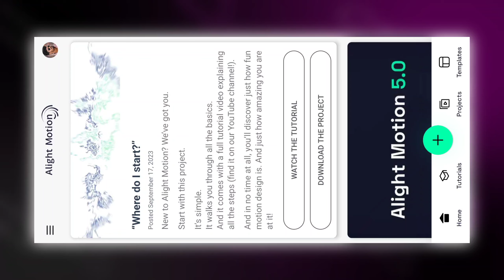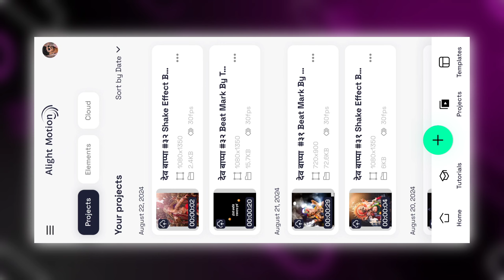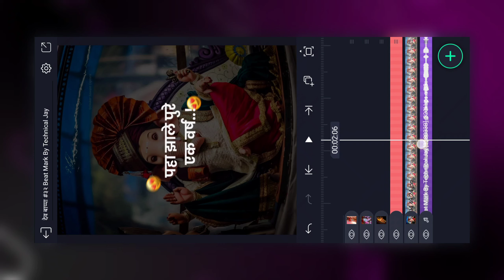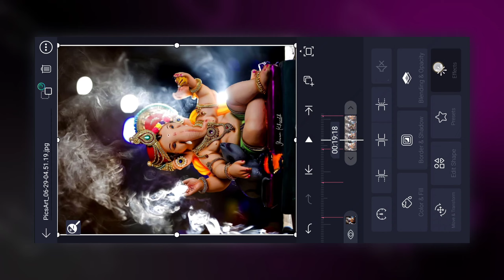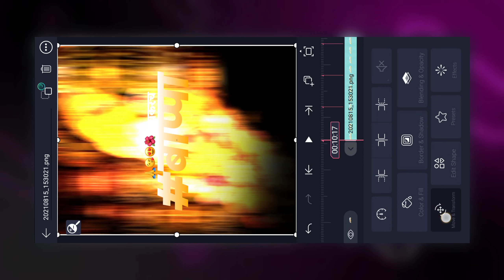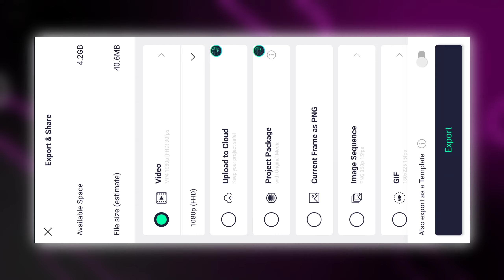Alightmotion Video Editing Ganpati Bappa | Trending Bappa Editing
Ganpati Bappa HD Images 🖇️

DOWNLOAD LINKS 🔗 : ➤

📌 Beat Mark.

Shake effect.

ALL MATERIALS

ganesh chaturthi status video editing in vn app
ganpati bappa vn video editing
ganpati bappa trending video editing
ganpati bappa status video editing
ganpati bappa special video editing